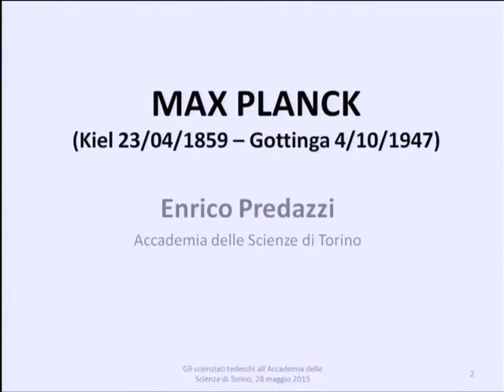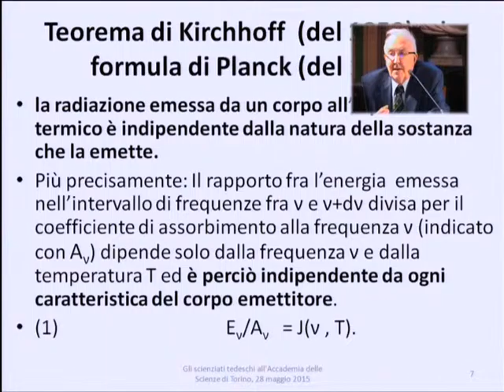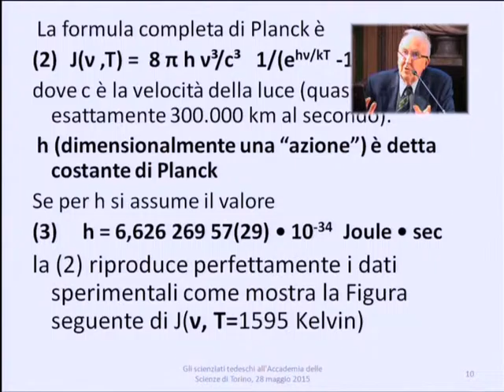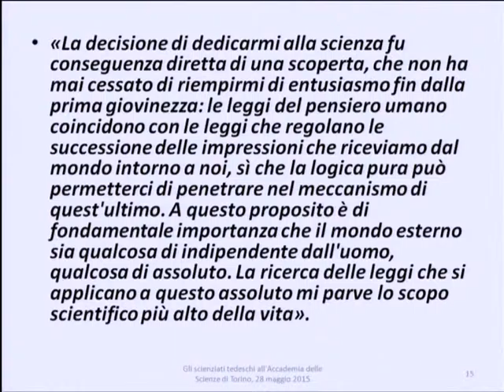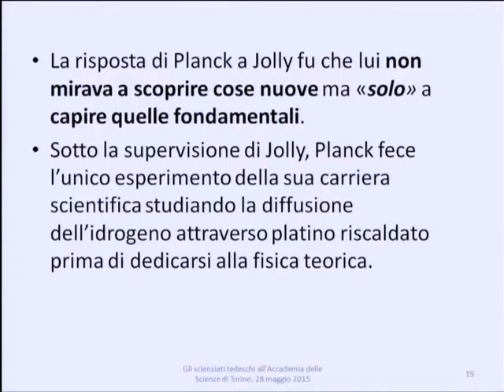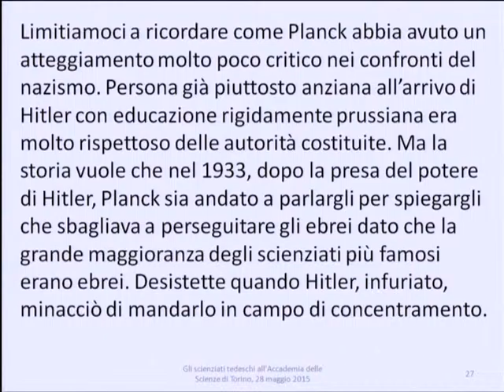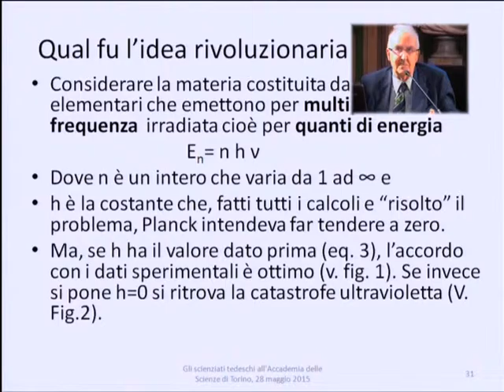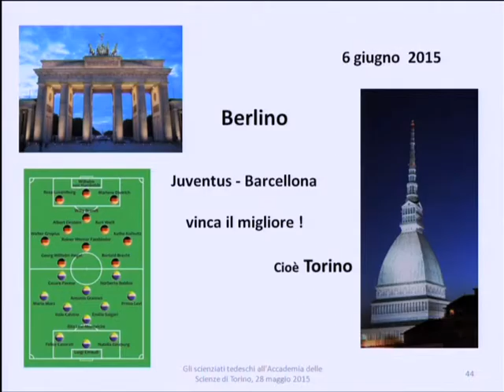Enrico Predazzi, Max Planck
Il 18 giugno 2015 l'Accademia delle Scienze ha organizzato la sesta conferenza del ciclo Scienziati tedeschi nell'ambito dell'iniziativa promossa dalla Città di Torino, Torino incontra Berlino. Il Socio Enrico Predazzi ha illustrato la figura del fisico Max Planck.